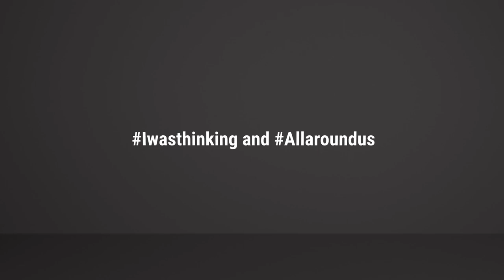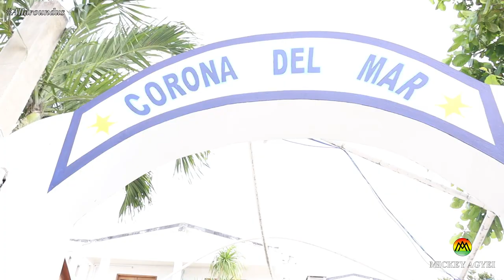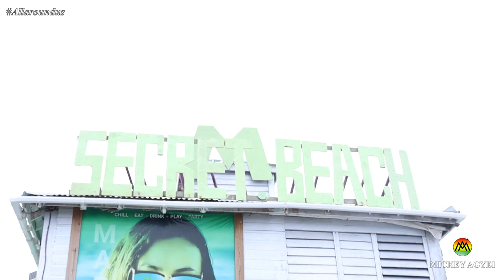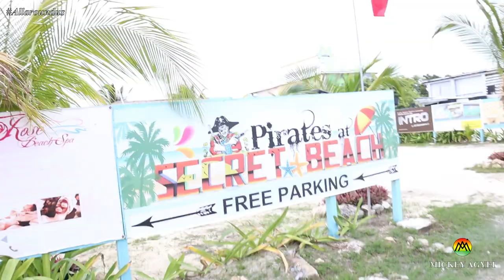San Pedro, Ambergris Caye, Belize Secret Beach's Viper Rum Challenge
San Pedro Ambergris Caye, Belize Secret Beache's Viper Rum Challenge

The Secret Beach of San Pedro, Ambergris Caye in Belize. How secret is this beach? We find out in this video. We also find out if a friend of mine is brave enough to take the viper rum challenge (a rum with a dead viper snake in it). Come with me to explore the secret beach if it is worth the journey.